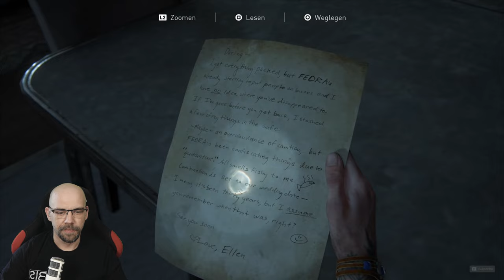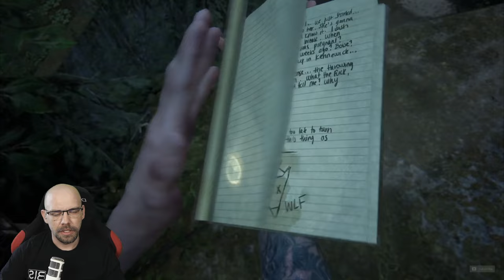THE LAST OF US Part 2 [028] Sie dachten, ich bin von den WLF's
Let's Play THE LAST OF US Part 2 eine neue Serie, hier auf unserem Kanal. Wir werden schauen, wie es nun weiter geht, in der "The Last of us" Reihe.

▪ TITEL: The Last of Us Part 2
▪ PLATTFORM: Playstation 4
▪ GENRE: Action-Adventure, Survival Horror
▪ RELEASE: 2020
▪ STUDIO: Naughty Dog
▪ PUBLISHER: Sony Interactive Entertainment
▪ USK18 / PEGI18